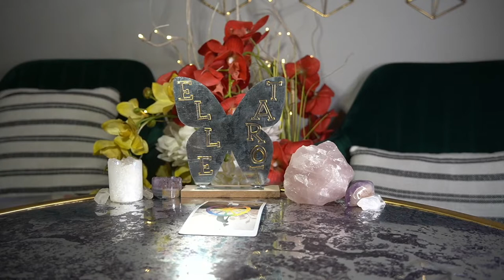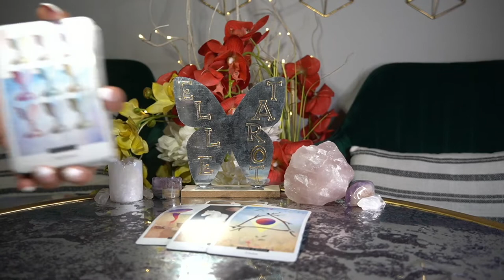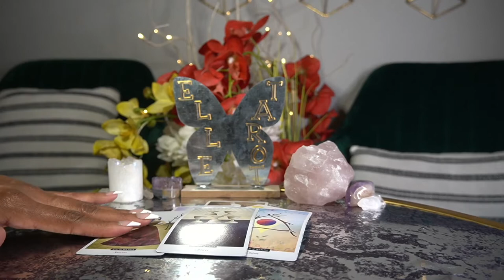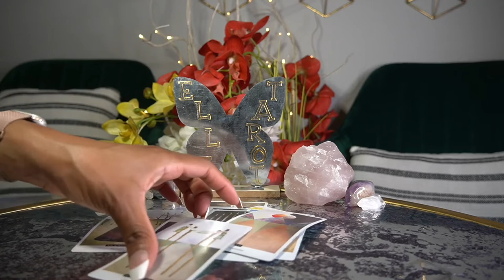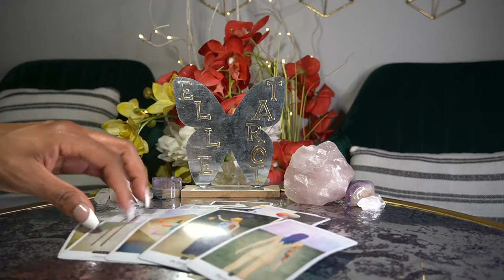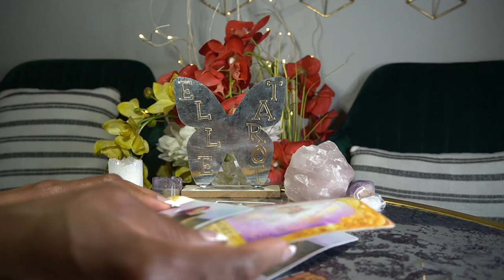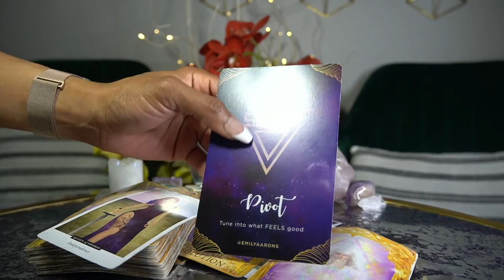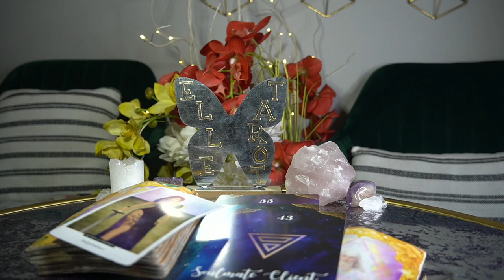CANCER APR '22 NO MORE LIES TELL THE TRUTH, PLEASE! AND THANK YOU